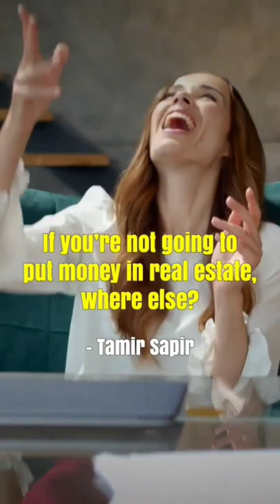"If you're not going to put money in real estate, where else?"-Tamir Sapir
📲 Follow our real estate journey on Instagram:
📚 Listen to more Real Estate gems on The Daily Dollar podcast